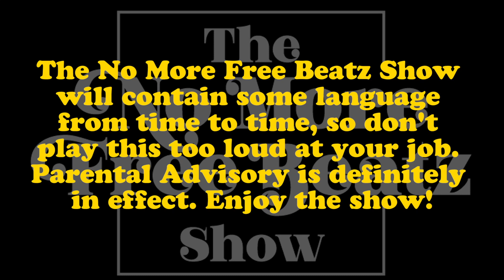The No More Free Beatz Show, EP. 32 | Hosted by Backpack Beatz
Back with another episode! Really enjoyed this show, always dope to play good jams!! Let me know what you think, let's keep it rolling!

Tracklist:
1. Bub Rock- Palo Santo Freestyle
2. Lyric Jones- Cruisin’
3. J. Larry- Black Agenda
4. Brittney Carter- Cold As Us
5. Mickey Factz- A-
6. Chuck Strangers- Surrender
7. Plex Diamonds x Rome Streetz- Never Browsing
8. Thurz- And1
9. King Tetrus- Ignite
10. losLAUREN718- Life Lessons
11. Omarion- Mutual
12. Dave East- Handsome [Remix]
13. Xavier Omär- Like I Feel
14. VanJess- High & Dry
15. IDK- King Alfred
16. Berner & Larry June- Man Up
17. Sir Veterano- Diadora
18. UFO Fev- Boxcutter Jiu Jitsu
19. Villa G- Tip The Scale
20. H.E.R.- Damage
21. Benny The Butcher- Where Would I Go
22. Spoda- No Hook
No More Free Beatz is the movement